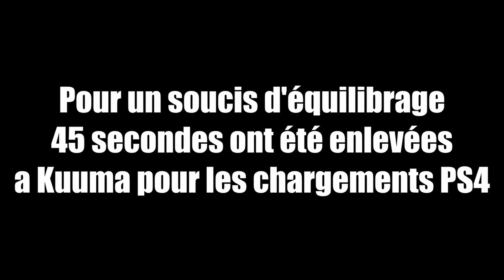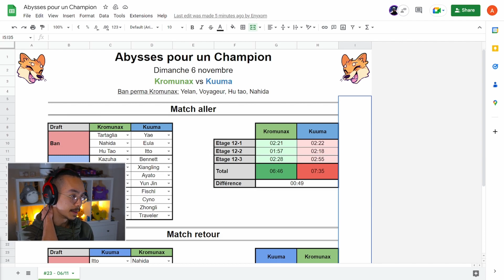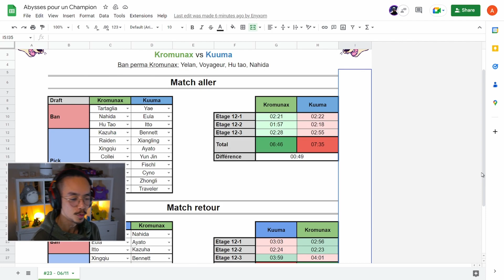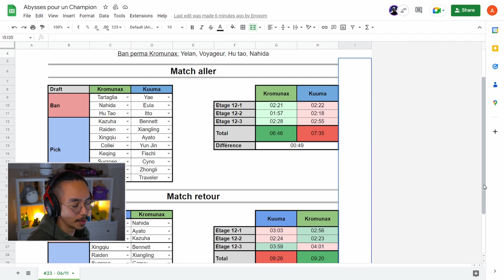Du PVP dans Genshin ?!Va-t-il battre le record de victoire ?! Abysses pour un Champion !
Pour participer rendez vous dans champion-inscription sur discord

Abysses pour un champion ! Le tournoi des abysses PvP Hebdomadaire sur Genshin ! Ici les joueurs s'affronteront en speedrun sur les abysses 12 avec un format de Pick & Ban inédit !

Aujourd'hui c'est Kuuma contre Kromunax qui font un match extremement serré !

00:00 - Intro
01:04 - Pick & Ban Phase 1
06:34 - Match aller
17:40 - Pick & Ban phase 2
23:22 - Match retour
35:31 - Résultat et débrief